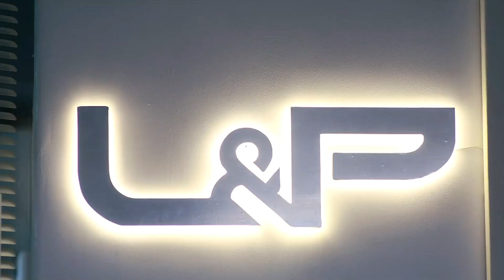孙涵 - 恋爱循环 (点燃我, 温暖你) - Lighter & Princess Drama OST MV [FAN EDIT]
Drama: Lighter & Princess